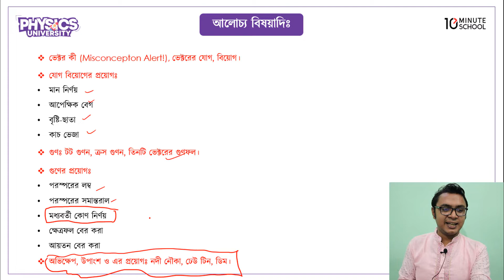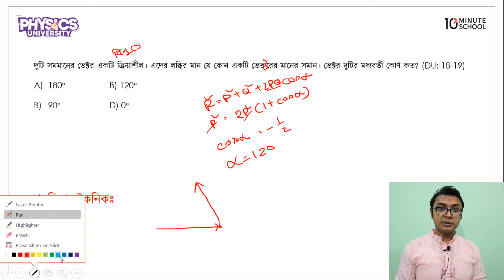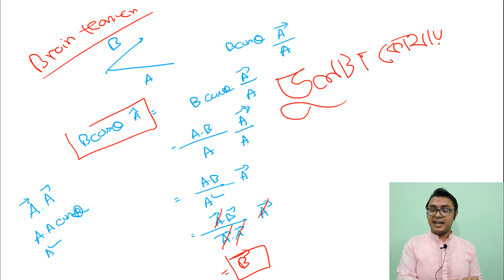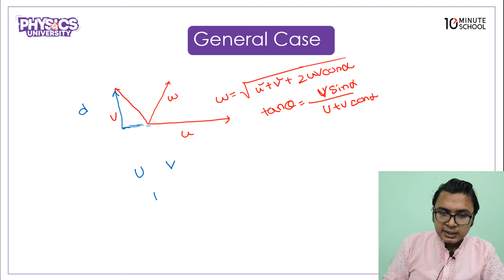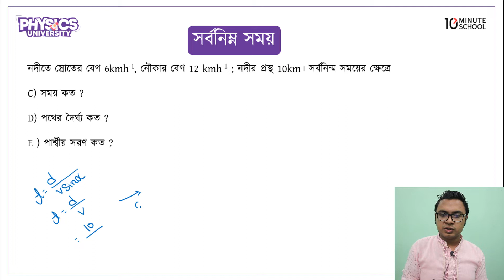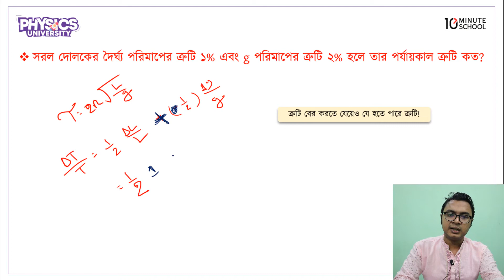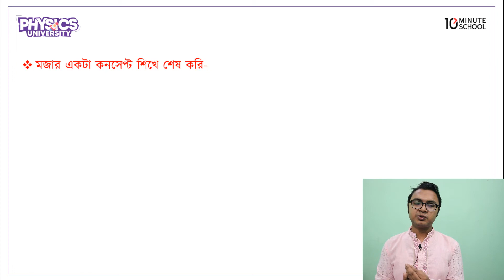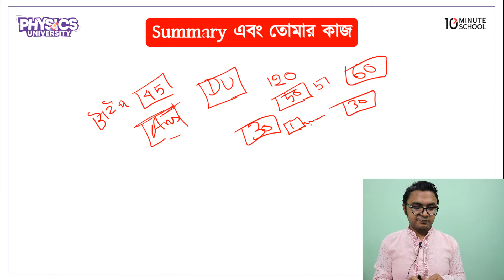ভেক্টর | ভৌত জগত ও পরিমাপ | Physics (পদার্থবিজ্ঞান) | বিশ্ববিদ্যালয় ভর্তি প্রস্তুতি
ঢাকা বিশ্ববিদ্যালয়ে বিজ্ঞান বিভাগে ভর্তি প্রস্তুতির জন্য পদার্থবিজ্ঞান বেশ গুরুত্বপুর্ণ এবং আবশ্যিক একটি বিষয়। এখান থেকে এমজিকিউ ও লিখিত মিলিয়ে মোট ২৫ নম্বরের প্রশ্ন থাকে।

আজকের এই ভিডিওতে Physics (পদার্থবিজ্ঞান) এর ‘ভেক্টর’ এর গুরুত্বপূর্ণ সব টপিক নিয়ে বিস্তারিত আলোচনা করা হয়েছে। যা বিশ্ববিদ্যালয়ের ভর্তিযুদ্ধের প্রস্তুতির জন্য খুবই গুরুত্বপূর্ণ।

Instructor Name: Rahat Noman
Dhaka University

00:00 Introduction
02:19 মধ্যবর্তি কোণ নির্ণয়
18:07 অভিক্ষেপ ও উপাংশ, লম্বাংশে বিভাজন এবং লম্বাংশে উপপাদ্য
24:11 নদী, নৌকা ও সাঁতার সংক্রান্ত সমস্যা
37:15 চোর, পুলিশ ও ভেক্টর সংক্রান্ত সমস্যা
40:53 সর্বনিম্ন সময় সংক্রান্ত সমস্যা
47:50 সর্বনিম্ন দূরত্ব সংক্রান্ত সমস্যা
52:36 ভৌত জগত ও পরিমাপ
53:07 ত্রুটি নির্ণয়
58:21 মাত্রা ও একক
1:00:22 মাত্রা সমীকরণের প্রয়োগ
1:08:41 Experiment
1:16:59 Practice and Tasks